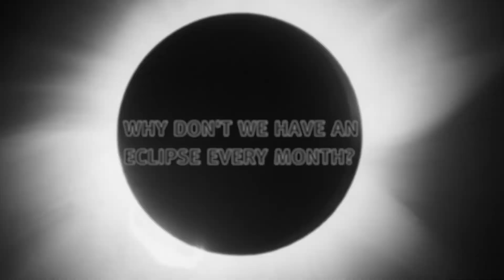Why Don’t We Have an Eclipse Every Month? | Total Solar Eclipse | Exploratorium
In this video, Exploratorium Senior Scientist Paul Doherty explains why we don't have a total solar eclipse every month. A total solar eclipse happens when the moon crosses between the sun and Earth and casts its shadow onto our planet. But the orbit of the moon is tilted relative to the orbit of the Earth around the sun, so the moon often passes below or above Earth. At those times, it does not cross the line between the sun and the Earth, and therefore does not create a solar eclipse. There are just two times a year in the Earth's orbit when there is a possibility of a total solar eclipse.